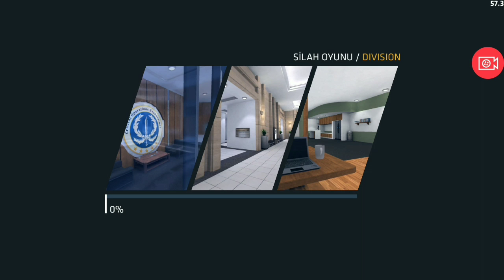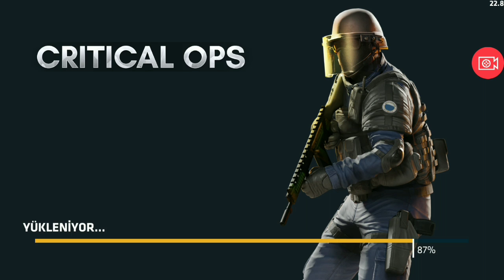ELLERİM ISINIYOR | CRİTİCAL OPS | PHOENTES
Critical ops'ta hala bir şeyler öğrenmeye çalışıyorum ama başarıcam galiba :D Video hoşunuza gittiyse bir beğeni atarsanız bu moruğu mutlu edersiniz.